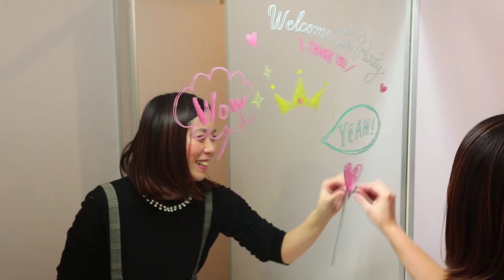レイメイのボード術 ミラー編